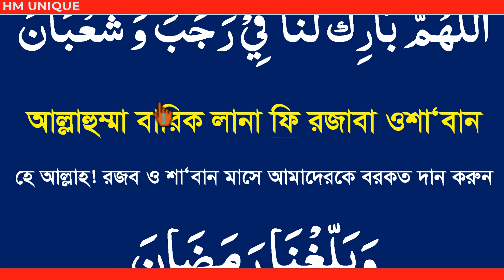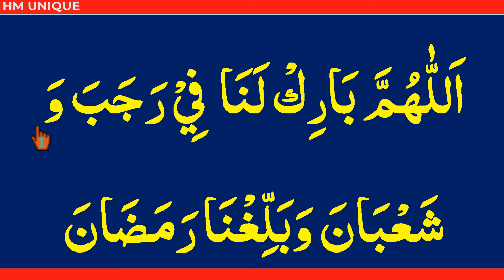রজব মাসের দোয়া।আল্লাহুম্মা বারিক লানা।rojob masher dua @hm unique